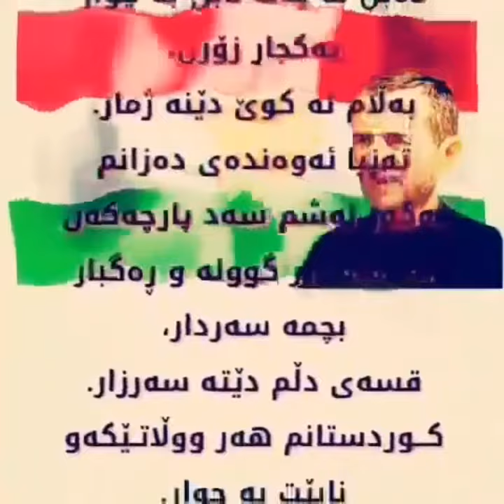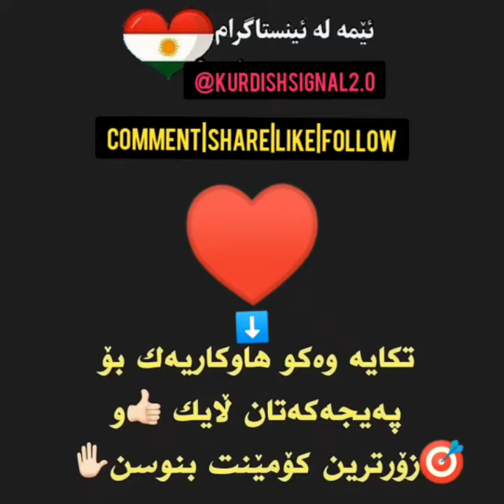Qazi Mohammad, Most bravest kurdish leader that never gave up untill he got exacuted by iran.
About Us:

Watch the best scenes, clips and moments from superhero movies.

FOR YOU:
Before you go, let us know if you have found this helpful and enjoying by leaving your comments.
Life without good friends is empty world.

Much love from Team @sirensignal.